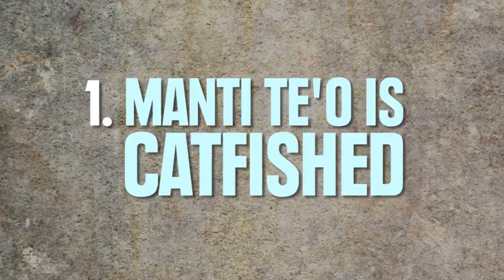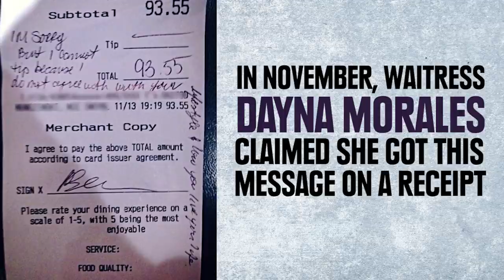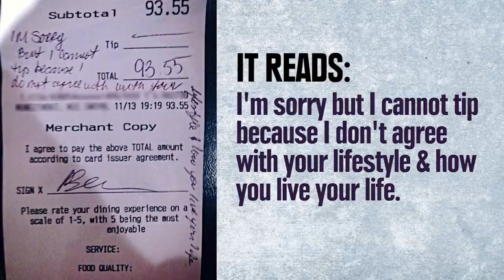5 Hoaxes You Fell For In 2013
What a bunch of baloney!

Footage:Footage used with Permission by Shutterstock Inc.
Photos:

Dallas Cowboys v San Diego Chargers/Jeff Gross
Getty Images

San Diego Chargers v Arizona Cardinals/Christian Petersen
Getty Images

Young tanned woman with beautiful sporty.../Paul Matthew PhotographyShutterstock.com
64th Annual Primetime Emmy Awards - Show/Kevin WinterGetty Images
Angry old woman making a fist on white background/Volodymyr BalehaShutterstock.com
Don't forget to tip! Art photo - intentional grain../Paul Matthew PhotographyShutterstock.com